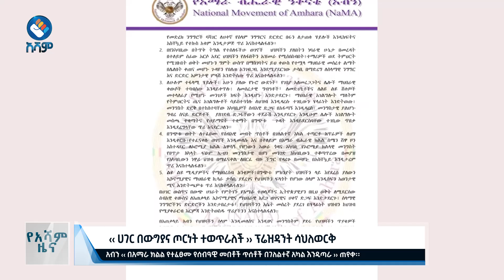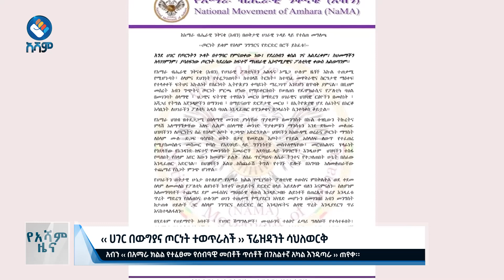‹‹ ሀገር በውግያና ጦርነት ተወጥራለች ›› ፕሬዝዳንት ሳህለወርቅ|አሻም ዜና#asham_tv